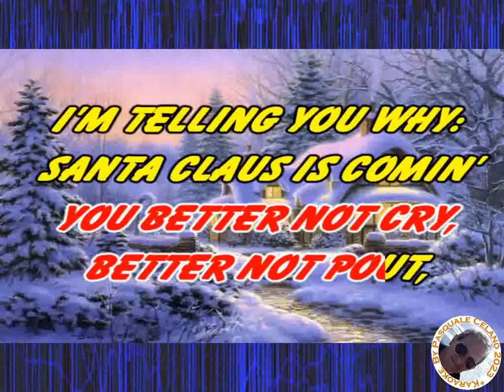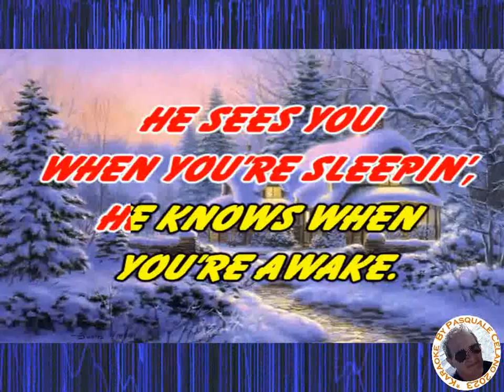Christmas Santa Claus Is Comin' To Town KARAOKE FAIR USE